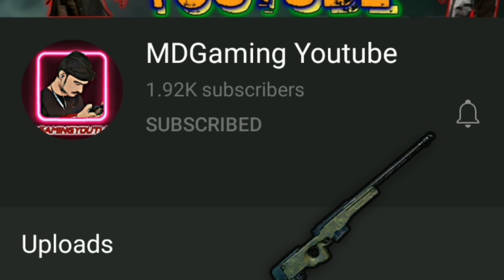Redmi K20 Pro Performance in 2021 [DEADLY DOMINATION EP-06] VERY CLOSE FIGHT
Hello Dosto, Welcome to MDGAMINGYOUTUBE channel.
Aj ap sabke liye lekar ke aya hoon ek tagri wali domination match ka gameplay.

My Setup :-

Primary Gaming Phone - Redmi K20 Pro 6GB+128GB Blue
Secondary Phone - Vivo Z1 Pro 4GB+64GB

Editing Software used - Adobe Premiere PRO, Final Cut X PRO

PC Specs - AMD Ryzen 3 1300x
RAM - Corsair Vengeance 8+4GB
HDD - 128GB WD Nvme SSD, 1TB WD HDD
GPU - Nvidia GTX 1050Ti 4GB
Motherboard - ASUS A320M

Laptop - Apple Macbook AIR Late 2018 model